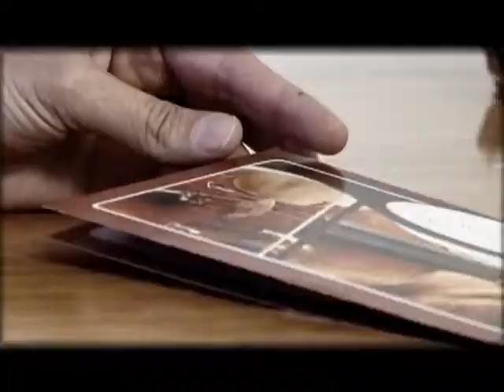Cena Cultural PGM 03